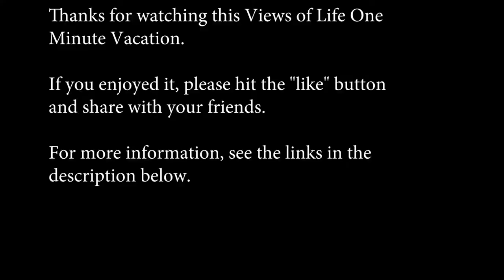One Minute Vacation -- Beaver Creek at Beaver Bend Park Oklahoma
Relaxing water flowing over the rocky bed at Beaver Creek in the Beaver Bend State Park of Oklahoma.